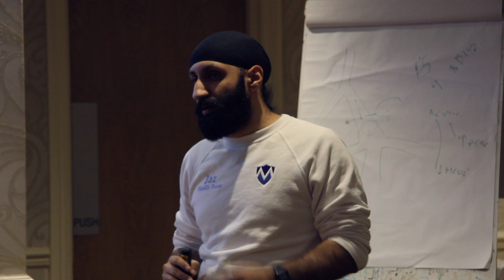MedEx Team - Achieve Promo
Quick promotional video from 'Achieve' our two day physician associate revision course which is tailored purely to the OSCE component of the exam.

All of our reviews can be found on Facebook and Google!